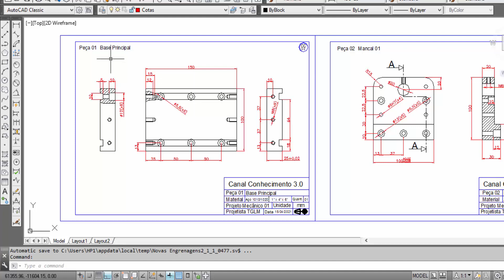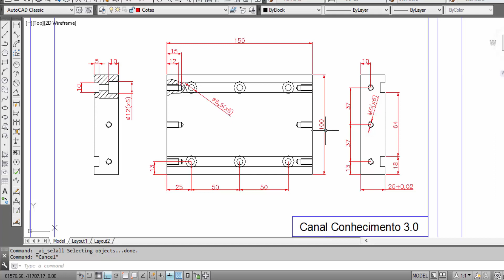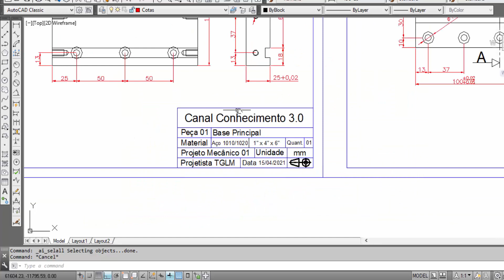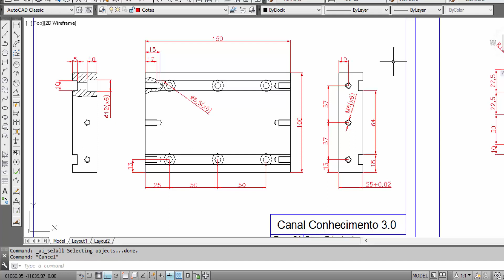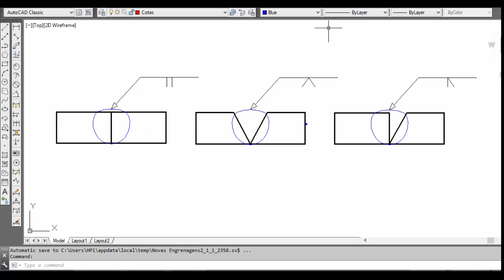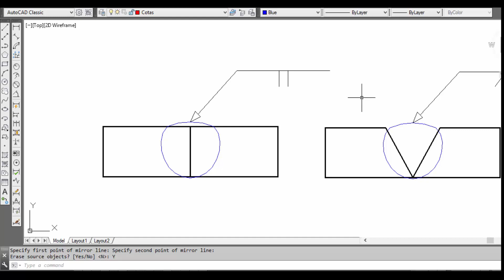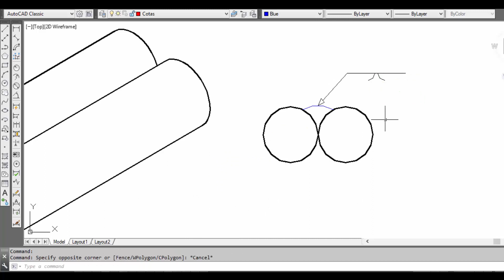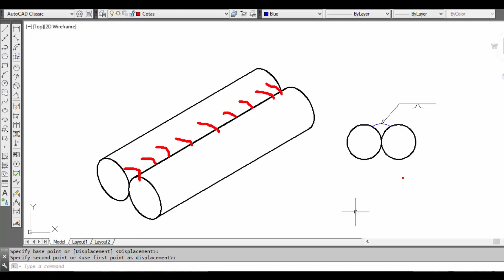Corte de Material e Soldagem Parte 01 - Fabricação Mecânica